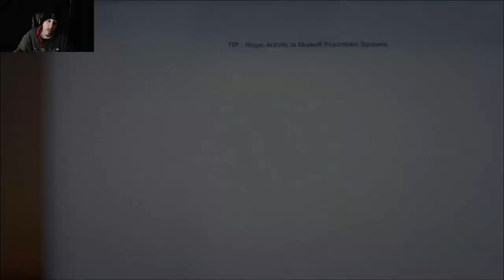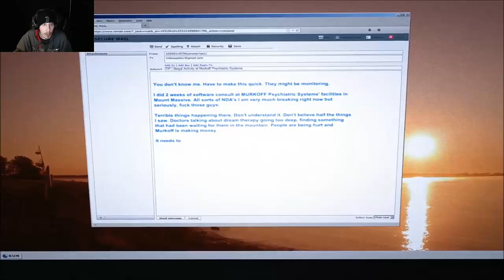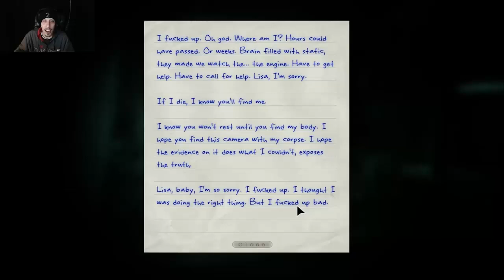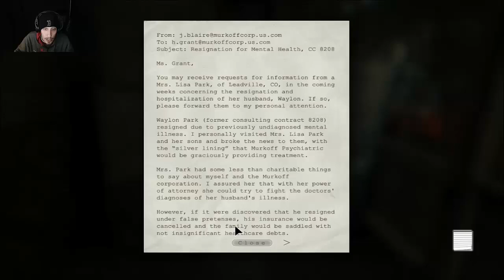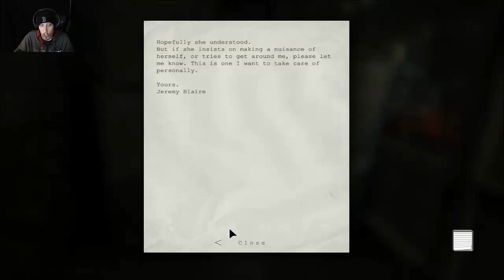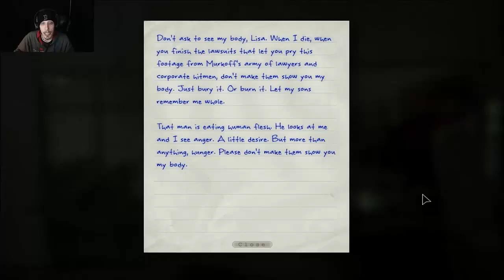Let's get Scared - Outlast - Whistleblower - Part 1 - Don't rape me Bro!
Here it is Ladies and Gentlemen, to the epic prequel of the (in my opinion) number 1 Horror game for the past decade. From it's rich and twisted story to its absolute SplatterHouse style gore, this is one game you don't want to miss!